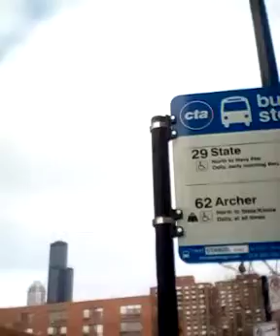MARY-LEE'S FIRE 🔥 IN THE HOLE VIDEO...